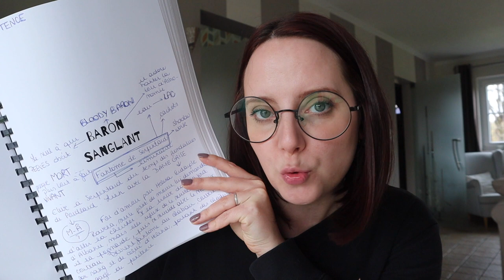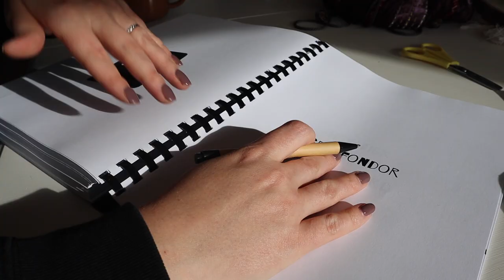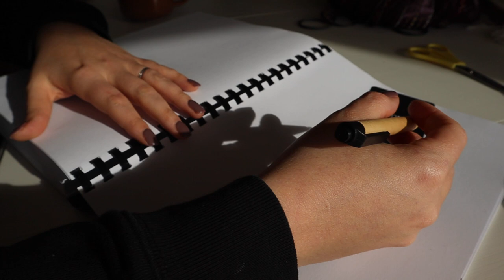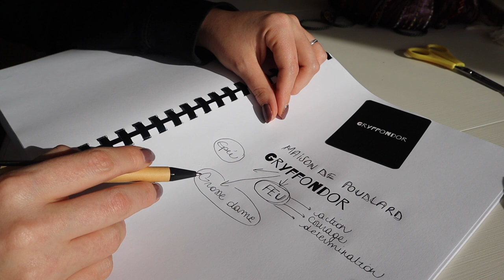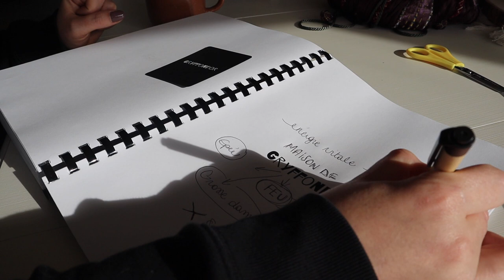L'OSD en action | #1 La bible du château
Achète l'ORACLE SUR DEMANDE

Durant les mois de NOVEMBRE et DÉCEMBRE 2022, les envois de l'ORACLE SUR DEMANDE sont renforcés afin que les colis arrivent au plus vite, même si je ne peux assurer une livraison en temps et en heure AVANT le challenge de l'avent à Poudlard #4 ni AVANT Noël.

Sac d'Hermione noble collection